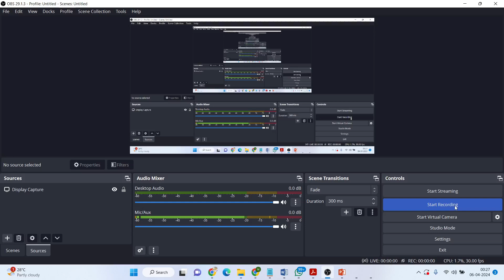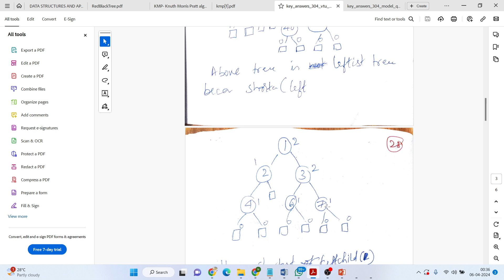Leftist Tree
This video covers leftist tree and meld operation in brief